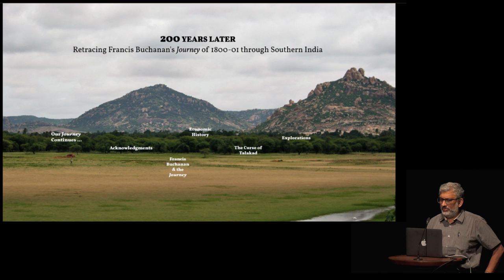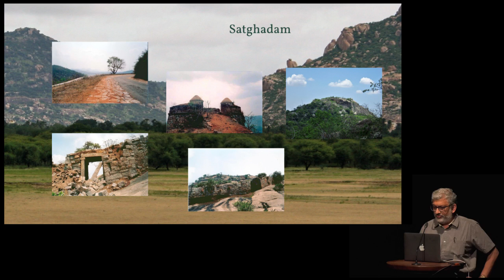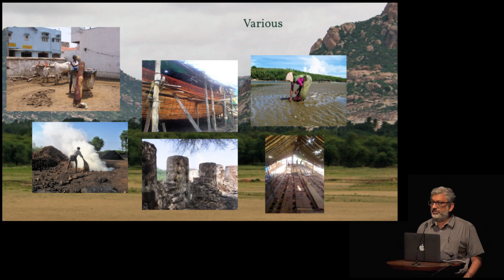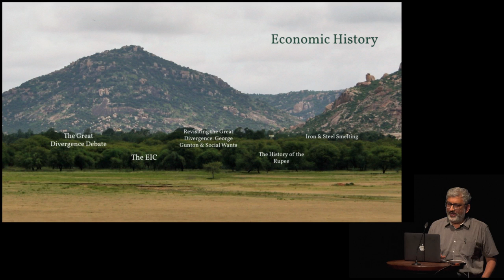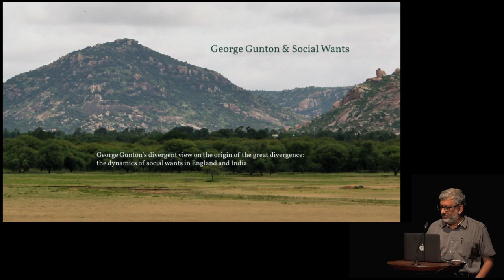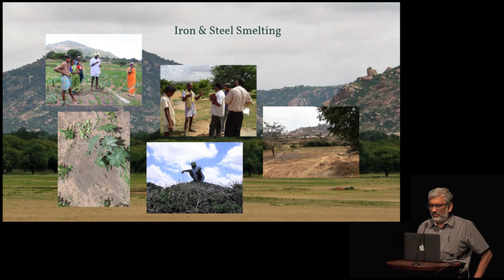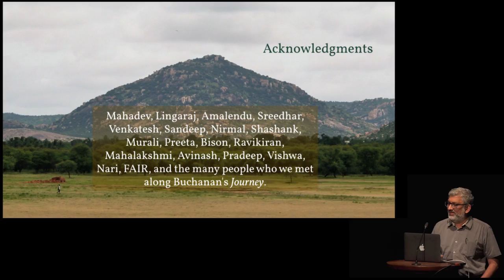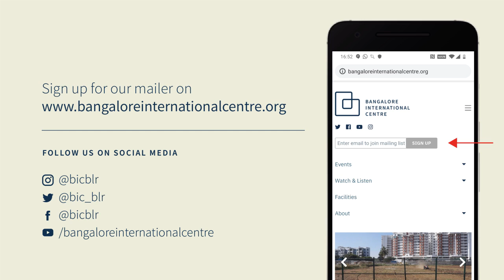Retracing Buchanan’s Journey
Through Madras, Mysore, Canara and Malabar
April 16, 2022

A talk by Sashi Sivramkrishna. There is no better way to describe Buchanan’s Journey in 1800 than reproducing the title of his book – A Journey from Madras Through the Countries of Mysore, Canara, And Malabar, for the Express Purpose of Investigating the State of Agriculture, Arts, and Commerce; the Religion, Manners, and Customs; the History Natural and Civil, and Antiquities.